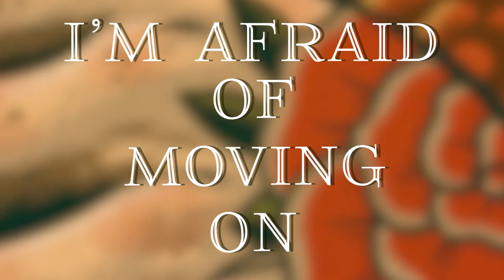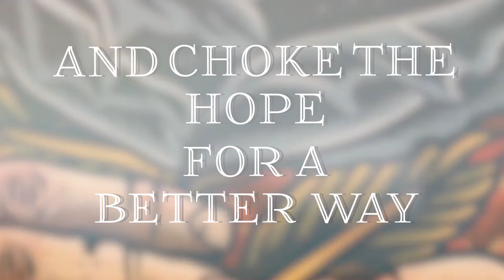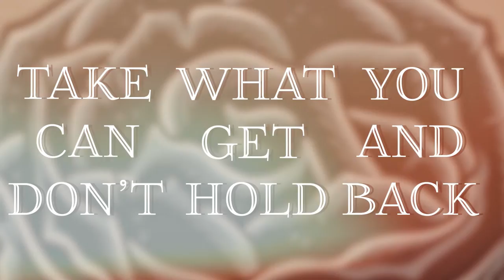Daycare For Jedi - A Better Way